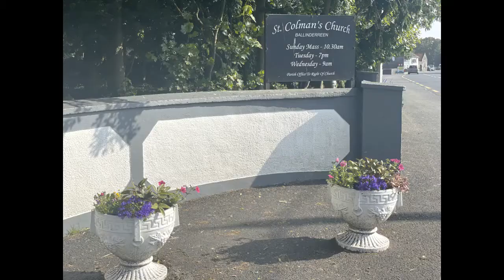Ballinderreen Church Grounds Plan to label all Trees and plants and create Biodiversity trail 2